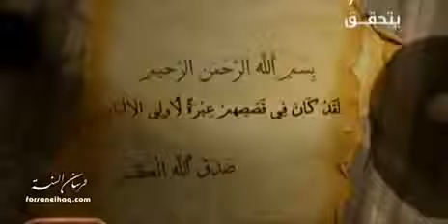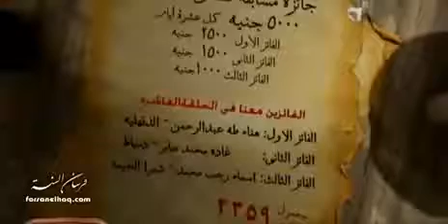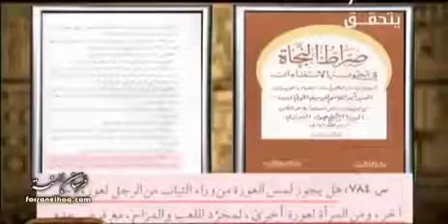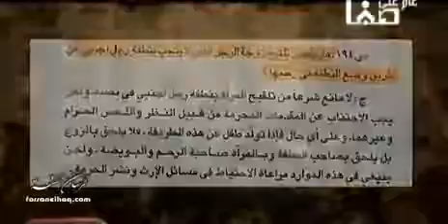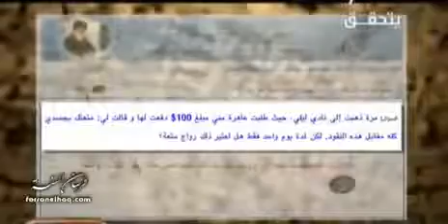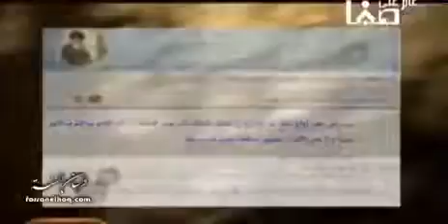برمجة التشيع - الحلقه الاولي (لصوص الشرف) 3 -4